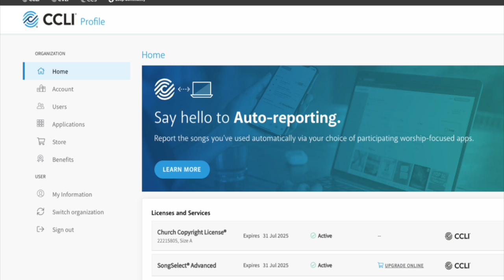Starmeka Taylor's Testimonial on the Voices of Faith Conference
🌟 Catch the latest interview with Starmeka Taylor 🌟

In this insightful conversation with Anna Stokes, Starmeka shares her experience from the Voices of Faith Songwriters' Conference held from August 30th - September 1, 2024. While Star isn't a songwriter or singer, she gained invaluable knowledge on CCLI reporting and SongSelect that can help congregations and worship leaders!

🎶 Whether you're in music ministry or supporting your church, there’s something for everyone to learn.

Also check out new music for your congregation on 🌟 Catch the latest interview with Starmeka Taylor 🌟

What must I do to be saved?
Hear - Mark 12:29
Believe - Hebrew 11:6
Repent - Luke 13:3
Confess Jesus as the son of God - Matthew 10:33
Be Baptised - Acts 2:38
Acappella Music Downloads, Playlist and more.